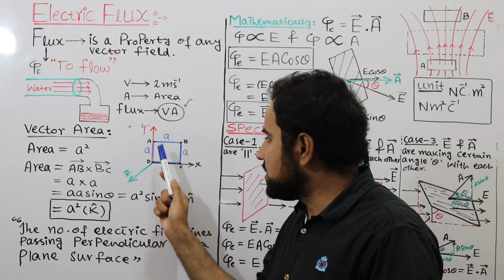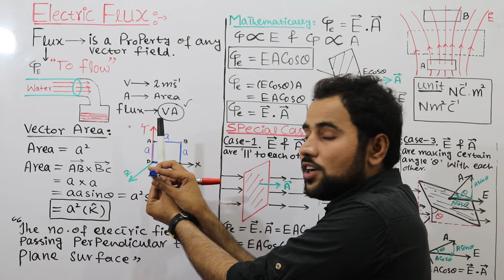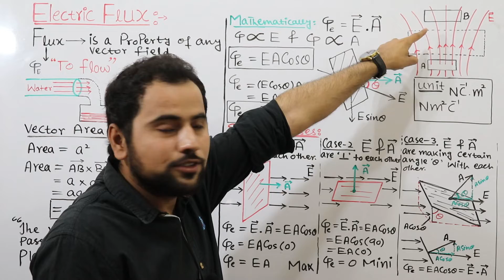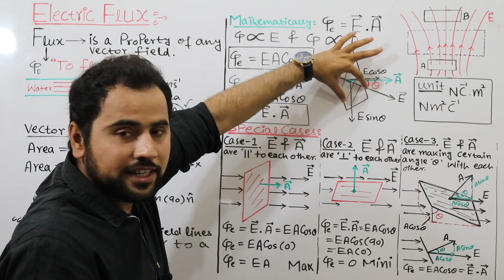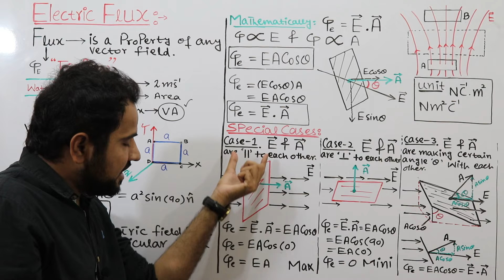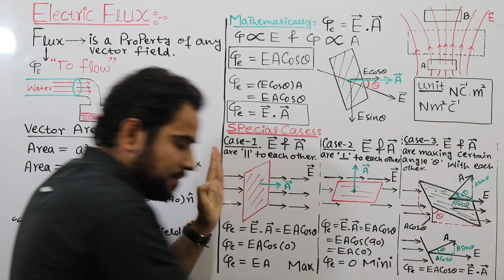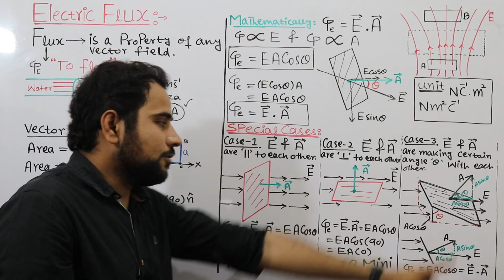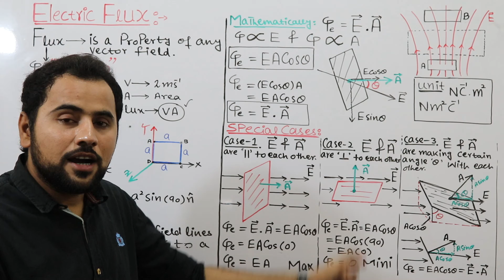Electric flux and Area Vector | FSc PHYSICS Part 2|MDCAT||ECAT| Electrostatics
In this online lecture;Sir USMAN SHANI explains 2nd Year Physics Chapter No 12 Electrostatics. The topic being discussed is Topic 12.5: Electric Flux .
punjab text book board/Sindh text book board/KPK text book board inter part II physics book 2 lecture is conducted in Urdu/hindi/English. This lecture for Pre Medical / Engineering 12th class for physics chapter 12 is created for all students who want to prepare this topic in detail.
Thanks...